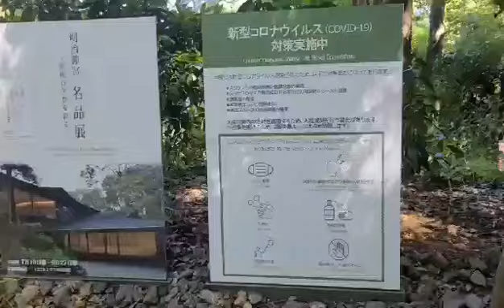YOYOGI PARK TOKYO JAPAN// Precy Lyn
YOGYOGI PARK
 Is one of the Tokyo's largest city park, featuring wide lawns, ponds and forested.

LOCATION:Shibuya Tokyo Japan

PUBLIC TRANSIT ACCES:Harajuka Station,
Koen Station,Meiji-ingumae Station